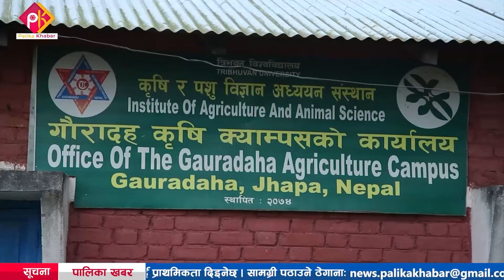कृषि सामग्री र बिउ विजनमा झापाको गौरादहको कृषकलाई साथ,बाढ्न थाल्यो कृषक कार्ड ।